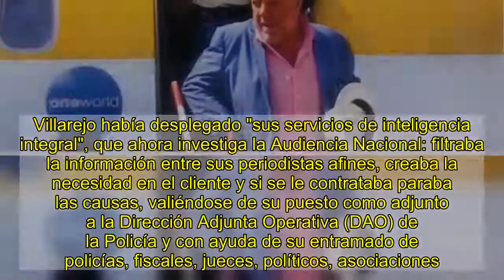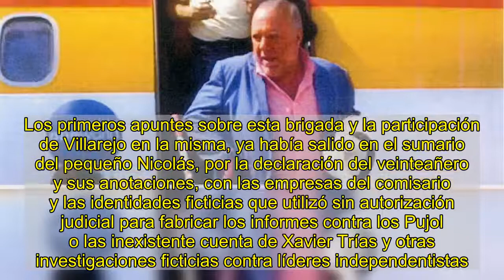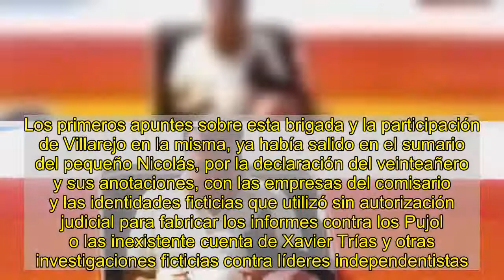Tres años de investigaciones sobre Villarejo culminan con su detención por blanqueo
más información  El Congreso dictamina que el Gobierno creó una policía política para atacar a sus rivales Villarejo reconoce que pidió 50.000 euros de fondos reservados en la Operación Cataluña La Policía detiene al excomisario Villarejo por cohecho y blanqueo Interior degrada a los policías que investigaron al comisario Villarejo   Ver todos  patricia lópez @patricialopezl   Desde los 90, cuando realizó el informe Veritas sobre el juez Baltasar Garzón, el comisario José Manuel Villarejo no salía en la prensa. Cuando Público llamó a la Policía a mediados de enero de 2015 preguntando quién era este funcionario, el departamento de prensa contestó que no existía. Ayer por la mañana, sin embargo, ese mismo departamento informaba en su Twitter que el comisario jubilado había sido detenido por Asuntos Internos. Los investigadores también han detenido al comisario Carlos Salamanca, la mujer del primero, Gema Alcalá Garcés, y otras tres personas más, todos acusados de organización criminal.   Los detenidos ya habían estado envueltos en una investigación de Asuntos Internos por el caso Gao Ping, en el que también estaba relacionado el hijo de Villarejo. Este cogió el relevo del multimillonario entramado empresarial creado por su padre y que tiene sede en la Torre Picasso de Madrid, que ha sido registrada. También se buscan pruebas en sus propiedades de Boadilla del Monte y Estepona (Málaga); aunque la operación ha llegado por ahora hasta Valencia. La Audiencia Nacional, que ha ordenado la detención, le acusa de los presuntos delitos de blanqueo de capitales, cohecho, organización criminal y delito contra los derechos de los ciudadanos extranjeros. Salamanca y Villarejo, según la Fiscalía Anticorrupción, utilizaron sus puestos como funcionarios para blanquear dinero de organizaciones criminales internacionales, que contrataban sus "servicios de inteligencia integral" para cometer delitos sin ser detenidos por la Policía, o para ser librados de la justicia gracias a la red que el "agente encubierto" creó a lo largo de 30 años.  Del pequeño Nicolás a los clientes del IBEX-35 Contactamos con el comisario José Manuel Villarejo porque el pequeño Nicolás se hacía pasar por su empleado y él nos ofreció información a cambio de no publicar, pero no lo hicimos. Dos semanas después, desvelamos que la Unidad de Asuntos Internos, que dirigía el comisario Marcelino Martín Blas, y el Centro Nacional de Inteligencia (CNI) investigaban una operación de blanqueo de capitales relacionada con Guinea Ecuatorial. Sólo hacía falta escuchar atentamente la grabación ilegal y manipulada que presuntamente Villarejo le facilitó al pequeño Nicolás, a través de su amigo Eduardo Inda, para que éste la filtrara y se archivara la causa por la que está imputado hasta el momento el comisario, su mujer y un periodista.   Entonces empezaron las querellas, denuncias y demandas contra Público y su periodista –hasta el momento archivadas o sin terminar de instruir–: amenazas, acusaciones, artíc